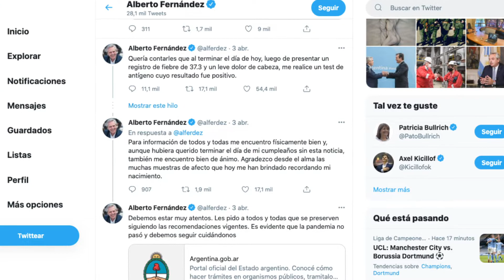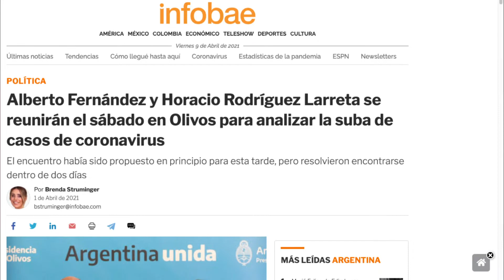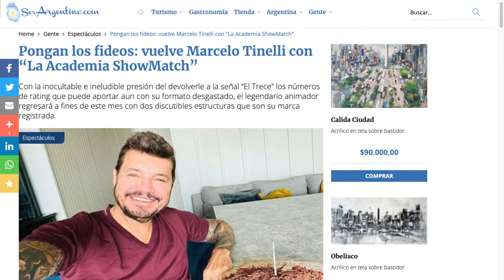Alberto y Putin, Cornalitos amenazados, Tinelli & La Ciudad perdida de Erks - #14 Un País Generoso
Lo que pasó y lo que realmente te importa en Un país generoso!
El mejor resumen de noticias argentino.